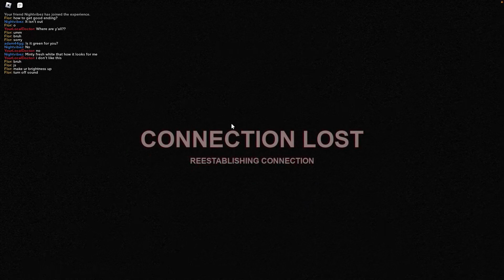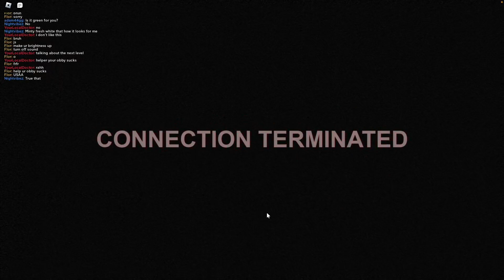Roblox | A Stereotypical Obby [Bad Ending] Walkthrough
Walkthrough of A Stereotypical Obby for the bad ending.